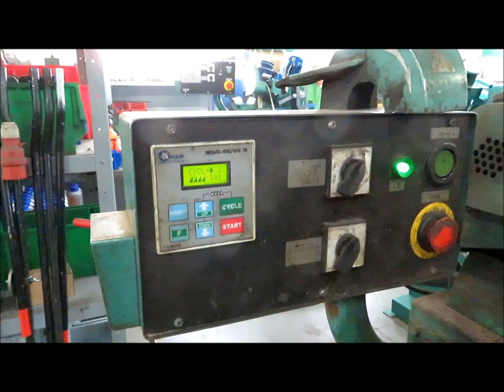ostrzenie stara ale dobra OW 4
Stara ale dobra ostrzarka / Old but well working sharpener Zaklad Metalowy Stefan Drozdowski Poland